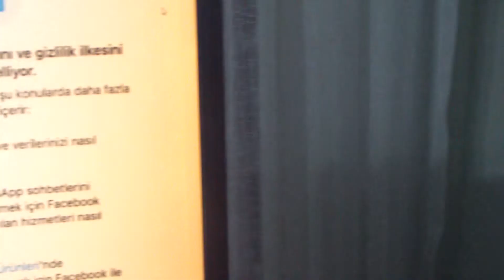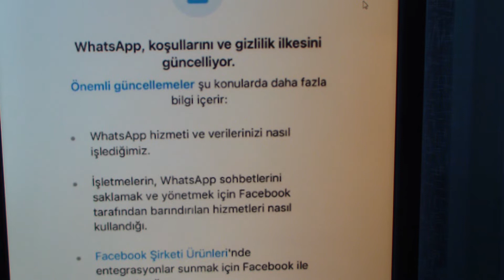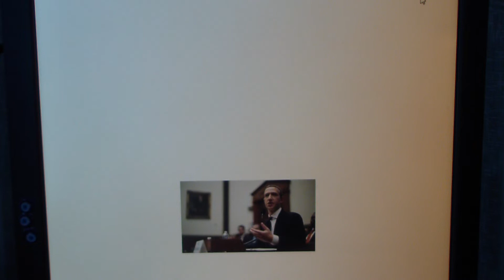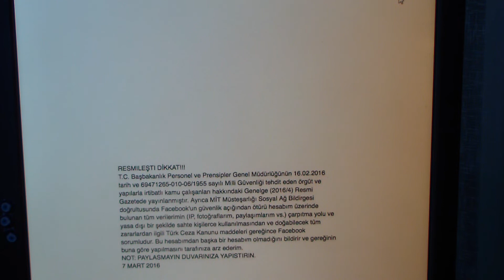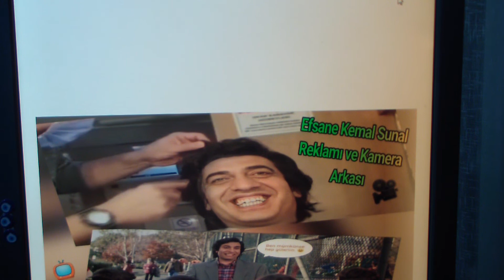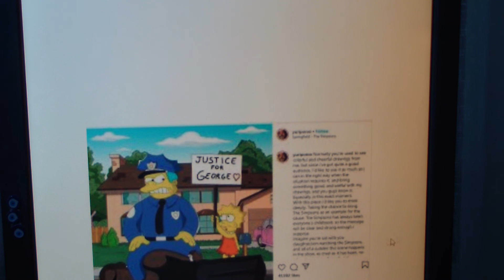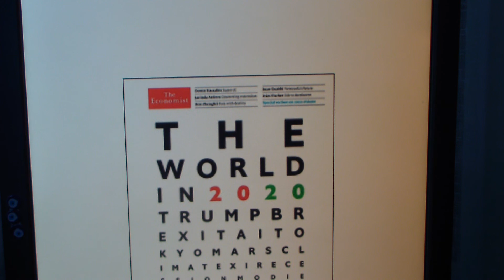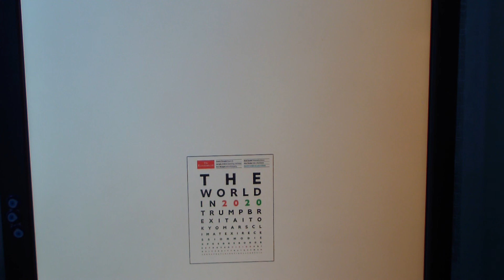Kandirilmamak için izlemelisin! WhatsApp, Simpsons, Deepfake, The Economist. ..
Büyük oyunu bozabilirsin!